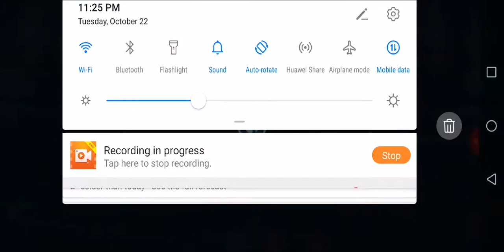GAC Rayder vs Zarek83 - Final Round